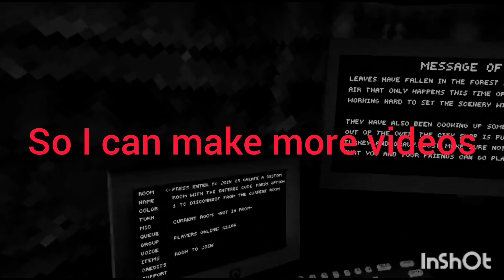full video part 2 out now